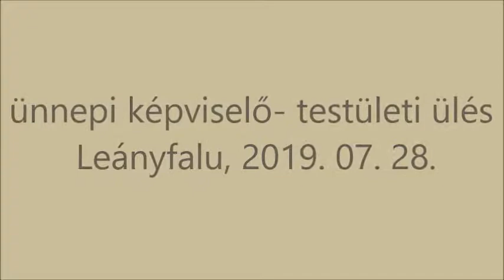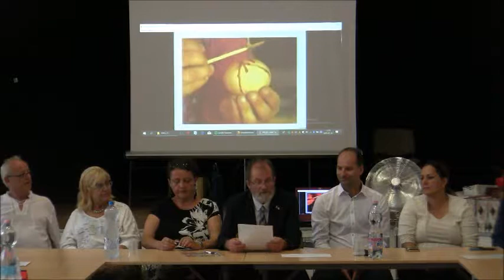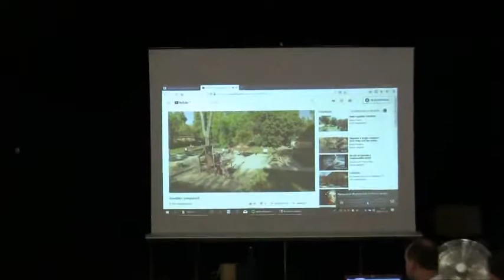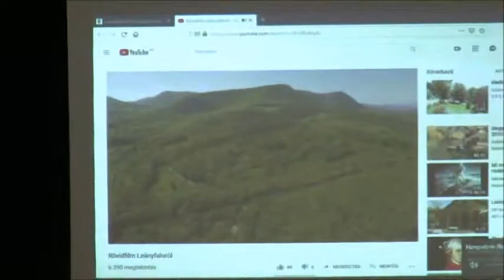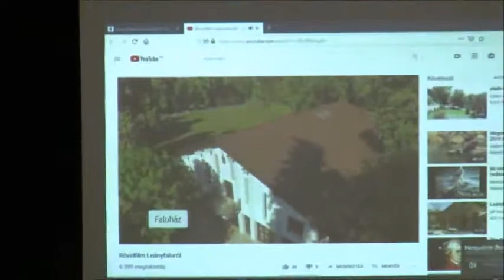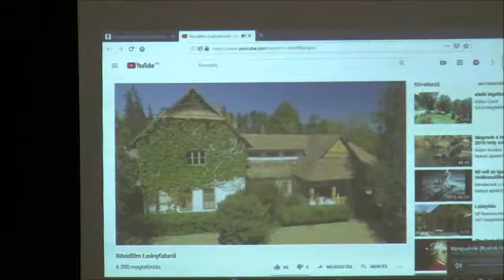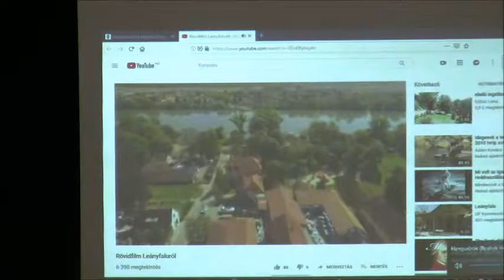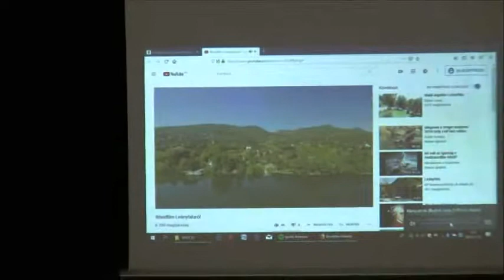ünnepi képviselő- testületi ülés Leányfalu, 2019. 07. 28.